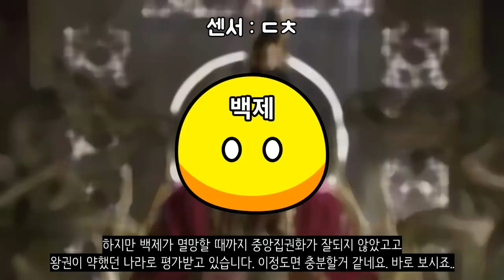만약에 백제가 삼국통일을 했다면?_[센서 스튜디오]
[ BGM ]
인트로 BGM : Vexento - Masked Raver
아웃트로 BGM : Jim Yosef - Link
영상 내 BGM : Super Mario World - Overworld Theme Electro Swing Remix